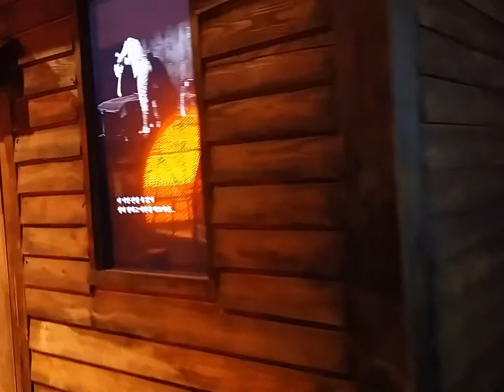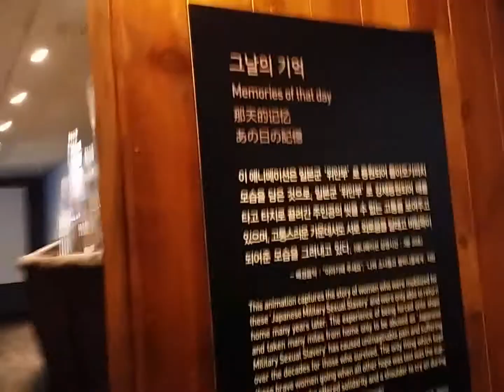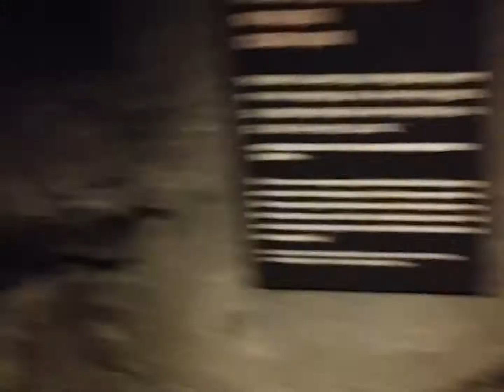부산국립 일제강제동원역사관5층 상설전시실2